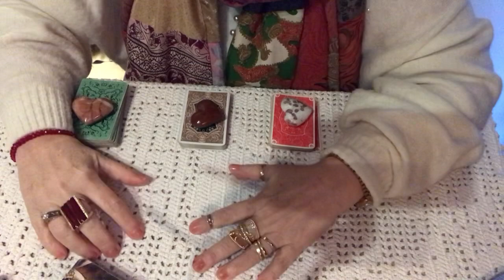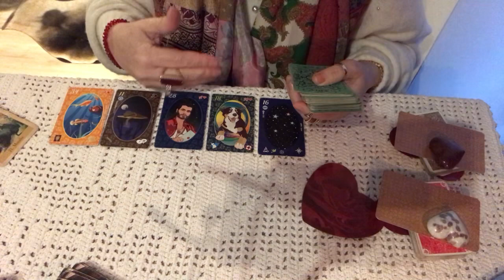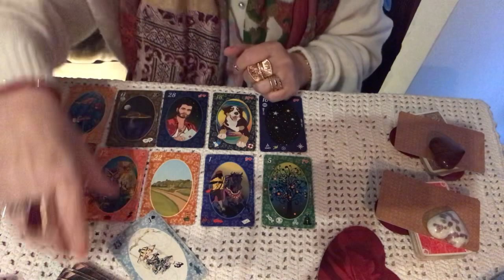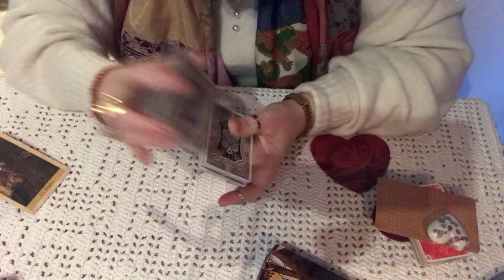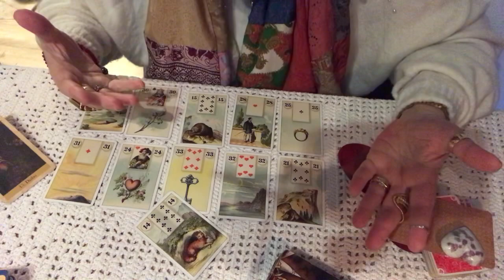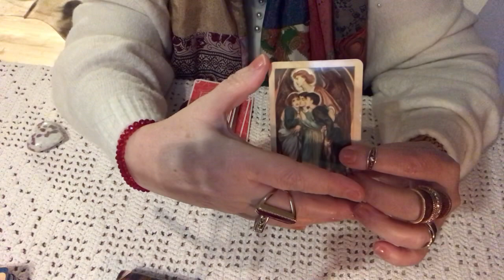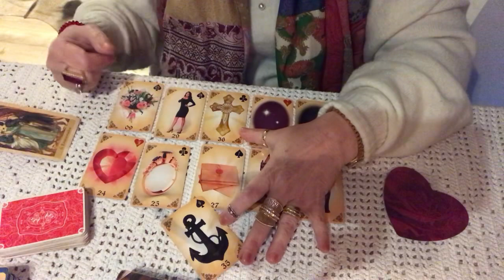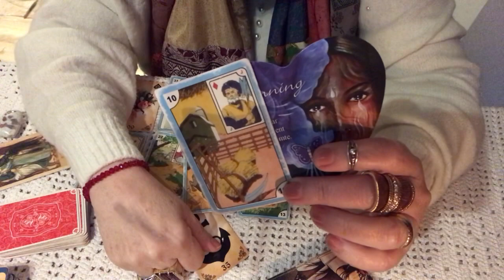Qual sera a reacao do ser de luz se eu me afastar + oracao da cura💎🌞🌝⭐️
Vale a pena ver de novo.